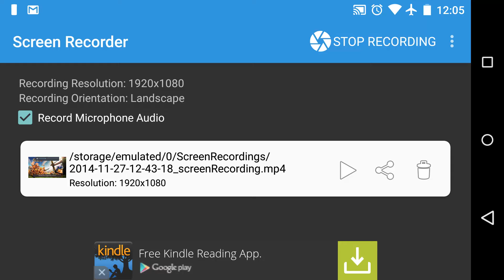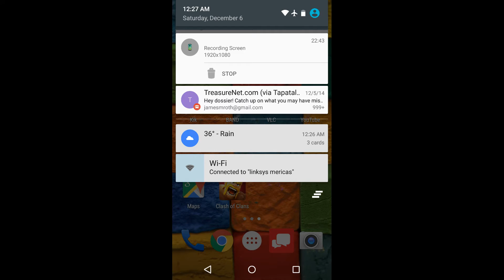King Jeffrey vs Indo Trinity 1 Clash of Clans ClanWar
This was a very close war vs a very good opponent. Here is a highlight reel of th10 2stars and a couple th9 3stars. Sorry the audio is fuzzy at some parts.